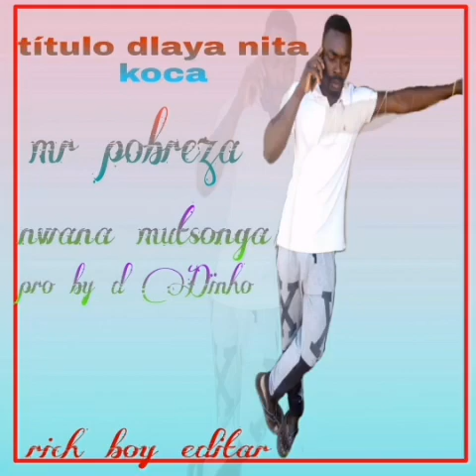Mr Pobreza__Dlaya Nita Koca __Boy Dinho Pro (Official Audio)